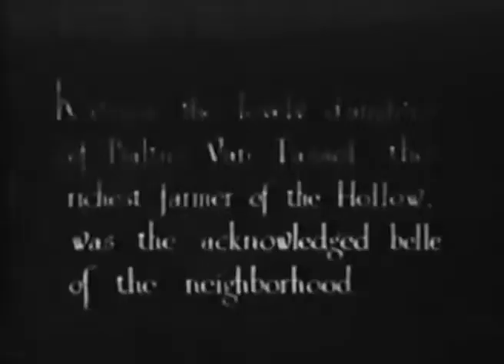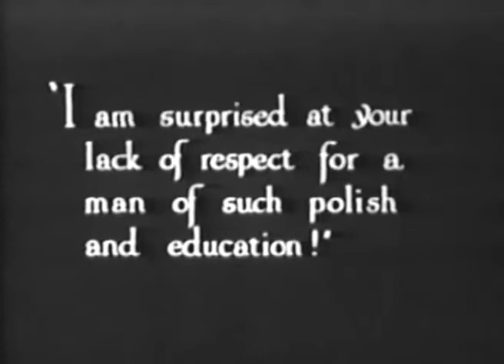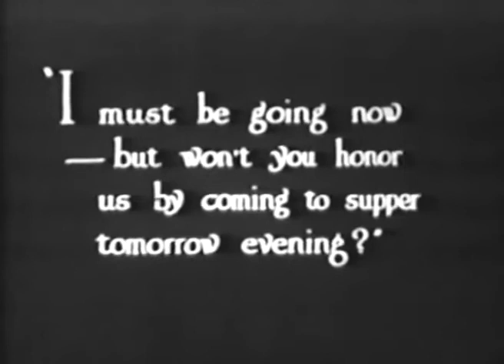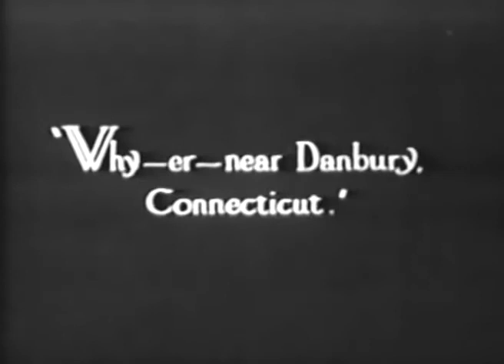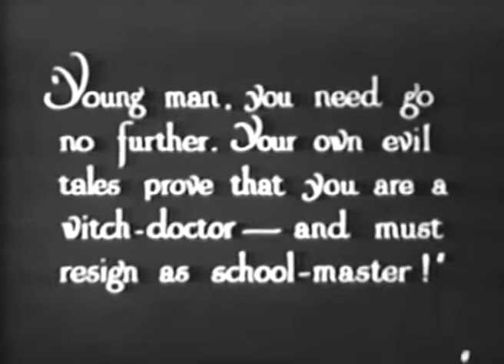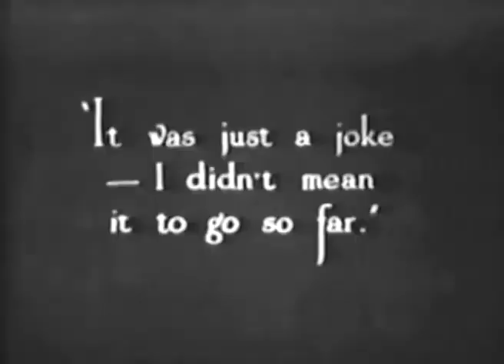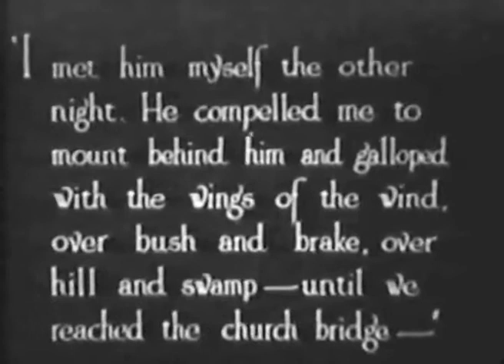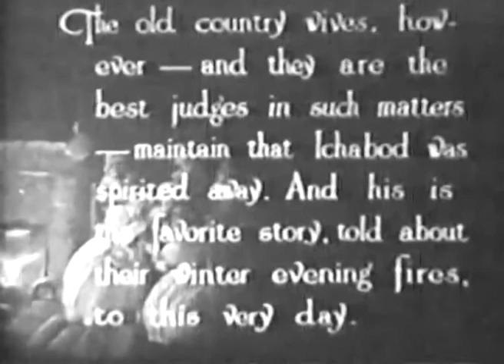Headless horseman/El jinete sin cabeza (1922, EE. UU.), Edward D. Venturini.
Basada en una leyenda escrita por Washington Irving, e interpretada por Will Rogers, Lois Meredith y Ben Hendricks jr.